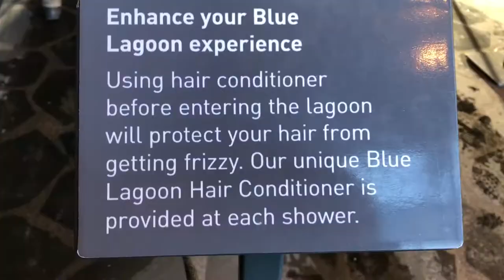BLUE LAGOON Iceland On A BUDGET: 5 Days In ICELAND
. BLUE LAGOON: ICELAND. I took a long coach trip to a beautiful geothermal spa in the middle of nowhere. For a moment I felt like I was in paradise. Hot steam rising from the water, snow covered mountains all around me and beautiful icey lakes around the spa complex.

I spent 5 days in Iceland in 2018 and it was BEAUTIFUL. I loved exploring the mountains, waterfalls and volcanos. I would say this is Iceland on a BUDGET if anything, as I didn’t want to eat out for most meals. If you’re looking for a YouTuber in Iceland, you’ve found him! This video is a combination of a street waking video and pure cinematic B roll footage.